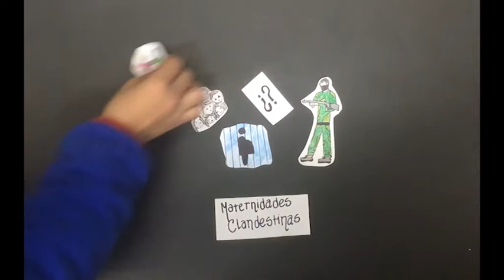Abuelas de Plaza de Mayo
7mo grado 2018